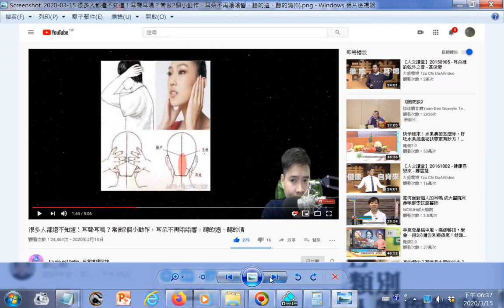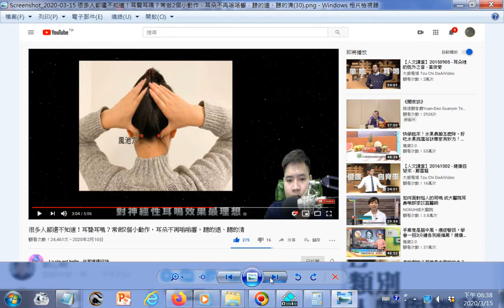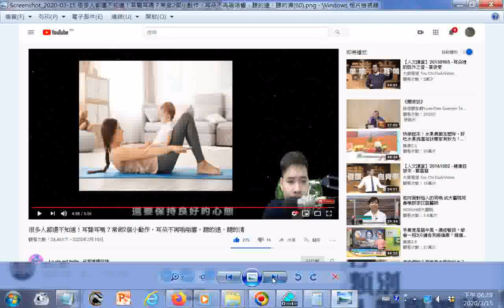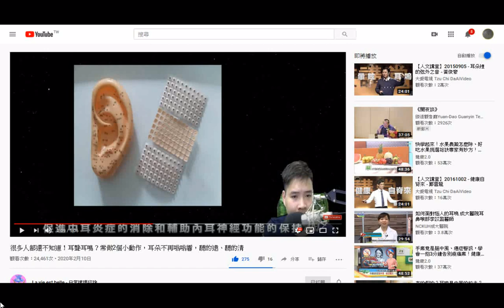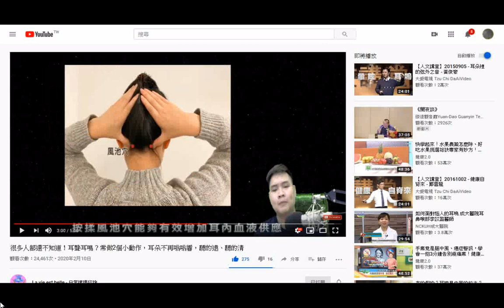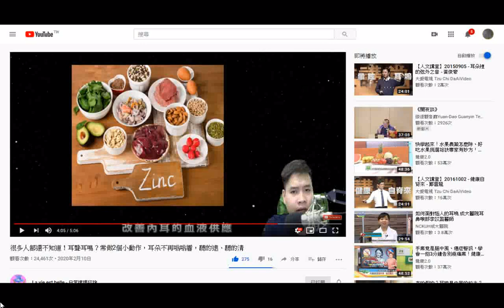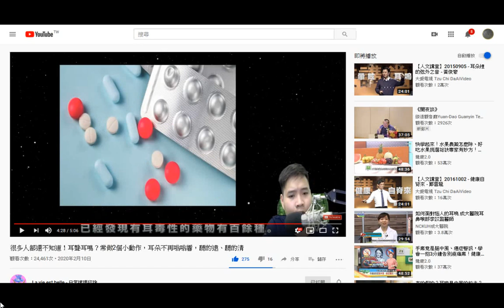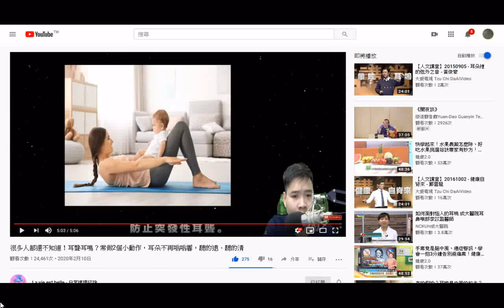瀏覽已取圖片 很多人都還不知道！耳聾耳鳴？常做2個小動作，耳朵不再嗡嗡響，聽的得遠、聽的得清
筆者附錄: 有求孔孟聖道三寶心法就不枉費今生來世間。世間財世間用--生不帶來，死不帶去，或是給以後不相識的人用，但是得三寶心法卻能帶著走，在世能逢凶化吉、躲劫避難、改變命運，壽終能超生了死，離苦得樂，智者切莫入寶山而空手回。